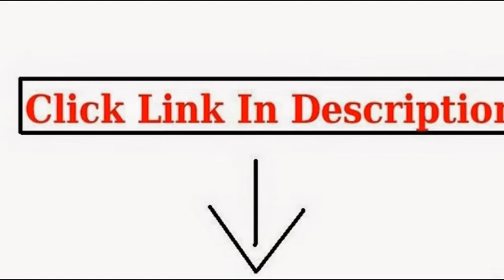Motorcycle Helmets For Men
Motorcycle Street Bike Fiber Carbon Black Full Face Adult Helmet

Skid Lid Helmets Original Solid Helmet , Size: 2XL, Primary Color: Black, Helmet Category: Street, Distinct Name...

Neck Warmer Face Mask Cycling Motorcycle Bike Ski Helmet Wind Veil Snowboard

Skull Tubular Mask Bandana Motorcycle Scarf Face Neck Warmer GHOSTS Call of Duty helmet

EVS Sports Sweat Beanie (Black, One size fits most)

Motorcycle Biker Skull Caps / Head Wrap Do Rags / Bandanas / Hats - 6pc Set Assorted

Dual Visor Modular Flip up Matte Black and White Demon Samurai Motorcycle Snowmobile Helmet DOT (XL)

motorcycle helmet,motorcycle helmet reviews,dot motorcycle helmets,female motorcycle helmets,girl motorcycle helmets,womens motorcycle helmets,german motorcycle helmet